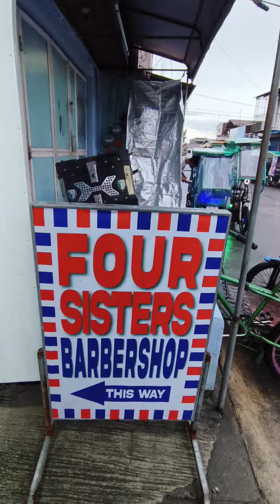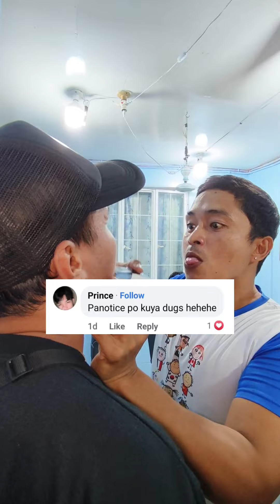excited na kami makita si papa bear!